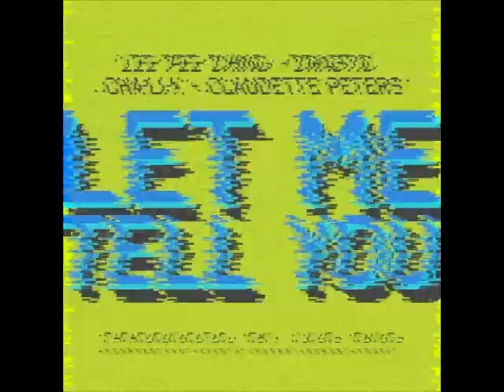Let Me Tell You (OFFICIAL) Lee Pee Ching Drastic/Art Chali-X Claudette Peters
Lee Pee Ching Drastic/Art Chali-X Claudette Peters Let Me Tell You!!!